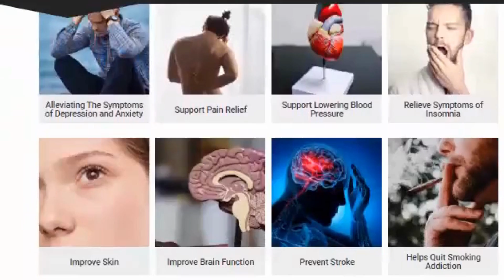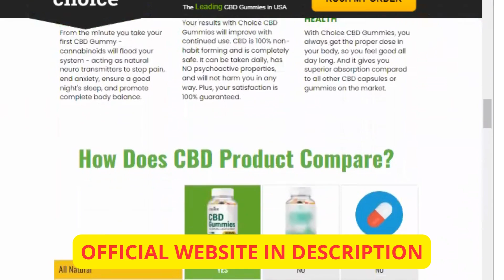CHOICE CBD GUMMIES AMAZON 🔴 HIGHT ALERT 🔴 CHOICE CBD GUMMIES FOR ED | CHOICE CBD GUMMIES SHARK TANK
CHOICE CBD REVIEWS  🔴 [ ALERT 2023 ] 🔴 CHOICE CBD GUMMIES REVIEW | CHOICE CBD GUMMIES 300mg

What are Choice CBD Gummies?
Choice CBD Gummies are a new type of edible product that provides a convenient and tasty way to consume cannabidiol (CBD). They are made with full-spectrum hemp extract, which means they contain all the beneficial cannabinoids found in the hemp plant. The gummies are designed to be taken orally, and they work by delivering CBD directly into your bloodstream.

This allows you to enjoy the benefits of CBD without having to worry about smoking or vamping. Choice CBD Gummies can help reduce inflammation, relieve stress and anxiety, and provide pain relief. They are an easy and enjoyable way to get your daily dose of CBD.

Choice CBD Gummies (Limited Stock)

How do these gummies work in the body?

When it is about the working of the CBD product in the body, it is sure that it works naturally in the body. The first most thing is it is THC free, which means it does not cause any high feeling.

It works in conjunction with ECS, endocannabinoid system is responsible for every working of the body, from joint health to sleeping habits. When CBD gummies enter the body, it directly hits the ECS and offers multiple benefits. It regulates every work of the body.

The Benefits of Taking Choice CBD Gummies for Health & Wellness
Choice CBD Gummies are a natural and effective way to improve your health and wellness. Loaded with all-natural ingredients, these gummies provide a range of benefits from reducing stress and anxiety to aiding in digestion and improving sleep quality. With the added benefits of CBD, these gummies offer an easy, convenient way to take advantage of the therapeutic properties of hemp without any psychoactive side effects. Taking these CBD Gummies can help you achieve better overall health and wellness in a safe, natural way.

Key Moments:

0:00 Presentation
0:10 introduction
0:26 What will you see
0:41 Alert
1:07 Important treatment
1:40 Benefits
2:04 how it works
2:36 Ingredients
2:59 How to take
3:18 Results
3:46 Website Official

CHOICE CBD GUMMIES SHARK 🔴 HIGHT ALERT 🔴  CHOICE CBD GUMMIES AMAZON |  CHOICE CBD GUMMIES FOR ED